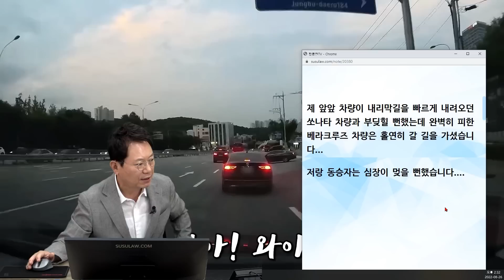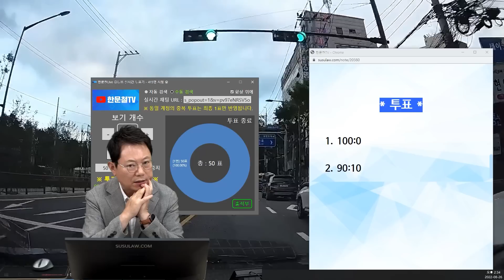16814회. 와아?! 저걸 피해?!? 유유히 갈 길 간 베라크루즈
36283
220826 금 오후 생방송
우측 내리막길에서 훅 내려오다 멈춘 차를 피한 베라크루즈,

36283, 36272 묶어서 하나로 편집

제 앞앞 차량이 내리막길을 빠르게 내려오던 쏘나타 차량과 부딪힐 뻔했는데 완벽히 피한 베라크루즈 차량은 홀연히 갈 길을 가셨습니다...
저랑 동승자는 심장이 멎을 뻔했습니다.

36272.도로교통법위반 우회전차량 사고, 한문철tv 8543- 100:0 / 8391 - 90:0

→ 본인 : 100:0 / 상대 : 9:1

* 투표 *

100:0 100%
90:10

블박차 잘못 없다는 의견, 우측에서 나오는 차가 만약 좌회전하려했다면 끝차로로 먼저 들어갔다가 뒤를 확인하고 깜빡이를 킨 상태로 1차로로 들어왔어야,
앞서 영상에 베라크루즈도 만약 내려오던 차와 부딪혔다면 잘못 없다는 의견,